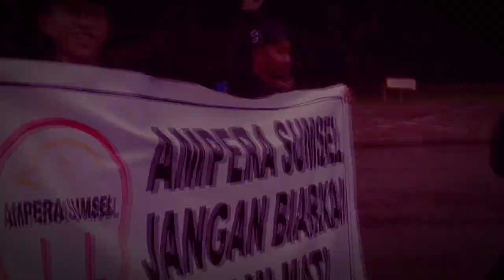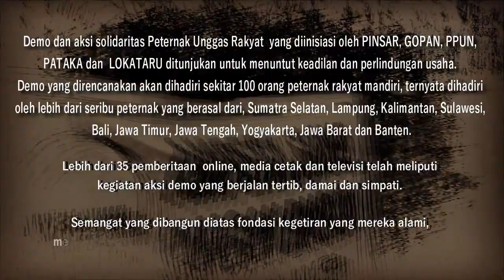Orasi Peternak Mandiri - Aksi Solidaritas part4 (05 Maret 2019)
Orasi Peternak Mandiri - Aksi Solidaritas oleh ; Khaliq (Malang - Jawa Timur)

Peternak Unggas yang tergabung dalam asosiasi PINSAR, GOPAN, dan PPUN menuntut:
1. Meminta Presiden Republik Indonesia, untuk memberikan rasa keadilan dalam
2. Meminta Presiden Republik Indonesia, untuk mengambil inisiatif mengeluarkan
3. Meminta Presiden Republik Indonesia, untuk menurunkan harga sarana produksi
4. Meminta Presiden Republik Indonesia, untuk berinisiatif menggunakan